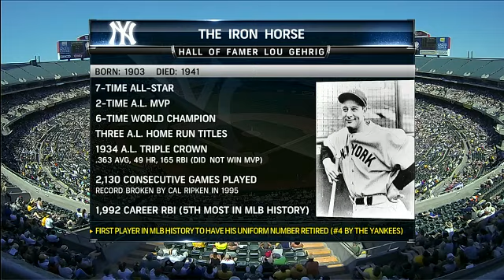CHN AT OAK - July 04, 2013